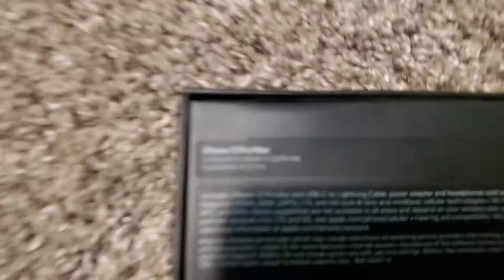Switching Things Up